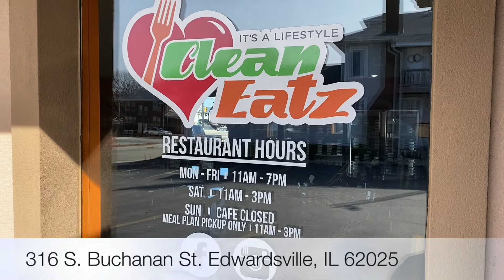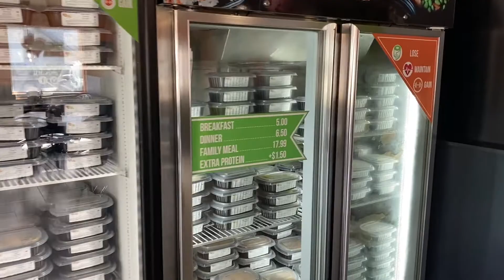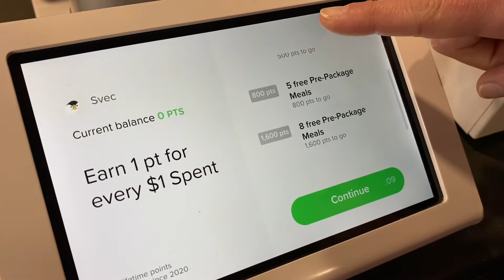Sivia Small Business Spotlight (March 2020)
Our "Sivia Spotlight" campaign highlights some of our local business clients, vendors and friends. We greatly appreciate the local support toward our small business and wanted to reciprocate the hospitality to others in the area. Visit our webpage to learn more about our company, values and mission at sivialaw.com. Community Collaboration. Local Support. We are Sivia Law.